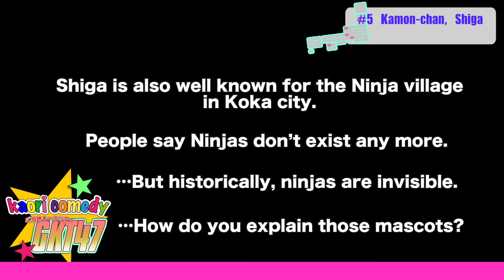【JAPAN #5 Shiga 】 CASTLE TOWN!! Shiga, Japan with Kamon-chan / Mascots TOUR ★GKT47/滋賀・カモンちゃん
【Japan 47 prefectures tour with Gotouchi Kyara mascots!】
【47都道府県の魅力をご当地キャラと世界へ発信」ツアー！

#5 Kamon-chan /カモンちゃん　(Shiga/滋賀県） ※日本語は下に。

My Crowdfunding Project GKT47 is the project that I trip all prefectures in Japan and broadcast each mascot character (Yurukyara/Gotouchi Kyara) and its attraction.
I set my target by 2020 as to be the US No.1 comedian.

One of its steps, I am introducing Japan with humor all over the world as a representative of Japan!

【Shiga prefecture】
The largest Japanese lake, Biwa-ko. Enryaku-ji Temple, the World Cultural Heritage, and national treasures are on the lakeshore.
The prefecture of Shiga is in the middle of Japan; Lake Biwa a.k.a Mother Lake , the largest lake in Japan, lies at its center. It is surrounded by Mt. Ibuki to the northeast, the Suzuka Mountain Range to the east, Mt. Hira-san and Mt. Hiei-zan to the west, and the Shigaraki Mountains lie to the south.

They have annual local mascots' festival called "Hikone Gotochi Kyara Matsuri" along the castle town of Hikone castle whose donjon is designated as a national treasure.

 Also there are a number of precious heritage sites, including Hiei-zan Enryaku-ji Temple, designated as World Cultural Heritage, Hikone Castle designated as a national treasure, and many famous Buddhist images. Shiga is one of the richest areas in Japan for national treasures and important cultural properties.

You can also enjoy Shigaraki ware pottery, noted for statuettes of raccoon dogs, Otsu-e pictures with their vivid colors, and other traditional arts and crafts. Delicious food treats include traditional sushi, with fermented freshwater fish called "Funa-zushi," which has been enjoyed since the 8th century; also try Omi beef to tempt your palate. Not to be missed is the Hikiyama-matsuri Festival where decorative floats parade through the city in spring.

irections
From Tokyo:
2h 15 min to Kyoto Station by JR Tokaido Shinkansen Line, and 10 min from Kyoto to Otsu Station by JR Tokaido Line.

From Osaka:
15 min from Shin-Osaka to Kyoto Station by Shinkansen.

Edited by Fujimai     Subtitles: Mayumi Hara
Special Thanks: Kojiro Ushiro

日本全国47都道府県を行脚し、各都道府県・地域のご当地キャラと、魅力を、「英語で」「面白く」海外に発信する動画を制作するプロジェクトです。

2020年までにツアー動員数・全米No.1のコメディアンになる。
という志のもと、
2016年に通訳案内士の資格を取得し、日本について改めて知り、日本を世界に「面白く」発信しようと旅と動画やSNSでの配信を続けています。

このプロジェクトでは日本のKawaiiやアニメ、特撮なども取り入れた、「ご当地キャラ」達に注目しました。
彼らは各地の魅力を発信する使命を持った、いわば観光大使。
さらにその姿だけで、笑いや笑顔を生み出すキャラ達と共に、海外に発信しない手はない！と思いました。この機会にささやかながら、各地域の活性化や、インバウンドのお役に立てれば嬉しいです。

【滋賀】
日本のほぼ真ん中に位置する滋賀県。
その中央に県土の約６分の１を占める日本最大の湖・琵琶湖を抱え、周囲には緑豊かな山々や田園風景が広がる、水と緑の豊かな自然にふれ合うことができるところです。悠々と水をたたえる琵琶湖と周囲が織りなす美しい風景は、季節の移ろいに応じた折々の景観として楽しむことができます。びわ湖の雄大さと変化に富んだ風景は、「琵琶湖八景」や「近江八景」として風光明媚な景色を紹介しています。
また、交通の要衝の地でもあり、古くから文化・経済の先進地として栄えたこの地には、古刹・名刹の歴史ある寺社や戦国時代をはじめとする英傑たちの足跡、歴史情緒が残る町並みなど、奥深い歴史文化があり、国内有数を誇る歴史文化資産は、今もなお県内のそれぞれの地域で大切に守り伝えられています。彦根ではご当地キャラ博in彦根が毎年開催されてます。

日本全国の皆様からの応援を力にして、日本を世界に発信したいと思っています！
ピンと来た方！お気軽にご連絡ください！！
編集：Fujimai  字幕:Mayumi Hara  Special Thanks:Kojiro Ushiro

GKT47（The project that I trip all prefectures in Japan and broadcast each mascot character [Yurukyara/Gotouchi Kyara] and its attraction.）